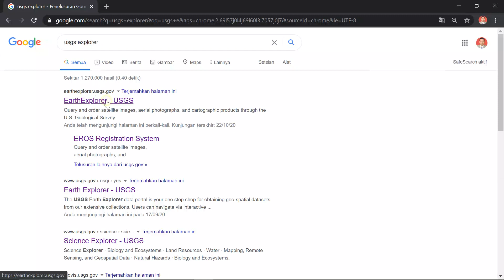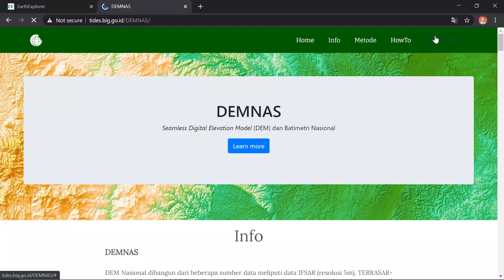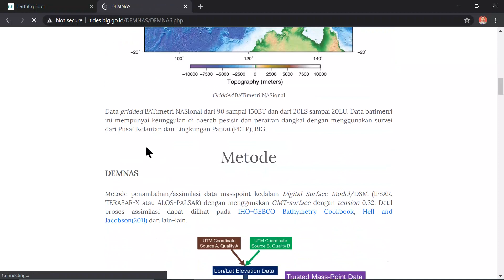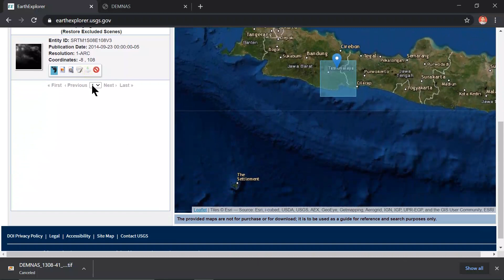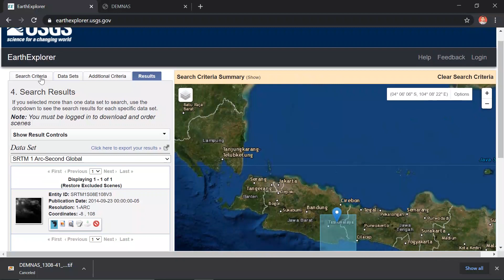TUTORIAL MENDOWLOAD DATA DEMNAS (DIGITAL ELEVATION MODEL NASIONAL)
Cara mendowload data DEMNAS
KOMUNITAS SIG TASIKMALAYA